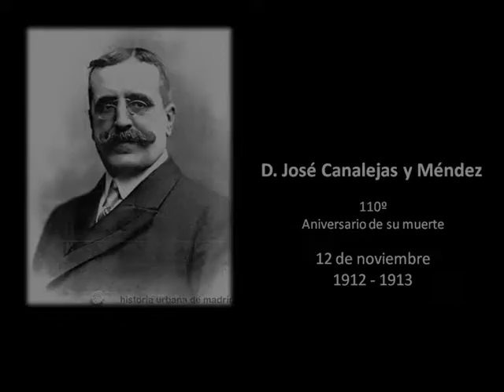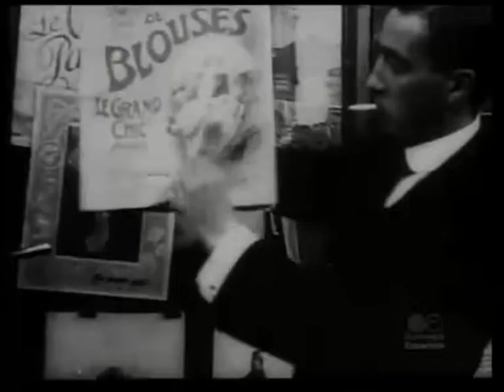ANIVERSARIO MUERTE DE CANALEJAS - 12 de noviembre de 1912